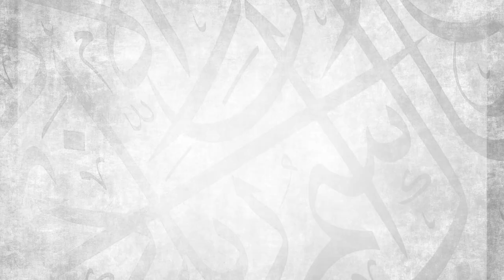There Is No Good That Will Be Lost || Ustadh Abdulrahman Hassan || AMAU